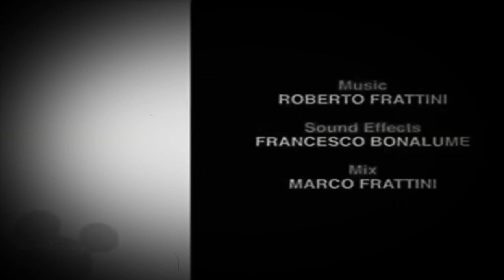Bruno The Great - Funny Episode (effect film)